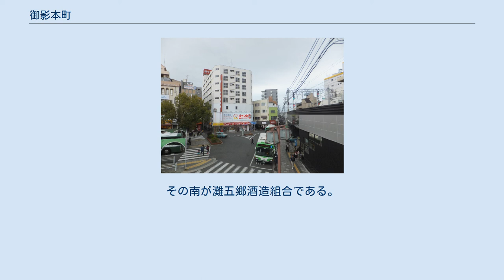御影本町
日本 」 兵庫県 」 神戸市 」 東灘区 」 御影本町 地内の街並み 御影本町4丁目で撮影 御影本町（みかげほんまち）とは兵庫県神戸市東灘区の町名の一つで、旧御影町域（御影地区）の旧・御影村域のうち阪神本線を北限とする区域を指す。
1丁目から8丁目までが存在する。
 昭和43年（1968年）6月1日に御影町御影字浜東（一部）・上東・弓場・上弓場・沢ノ井・浜中・浜西（一部）・上中・上西が合わさって住居表示を実施し、誕生した。
東は東御影線を挟んで住吉南町、南は海を挟んで御影浜町、西から北西は旧石屋村域の御影石町、南西はハーバーハイウェイの灘大橋を挟んで灘区灘浜東町、北は阪神を挟んで御影中町、北東の一点で住吉宮町とそれぞれ隣接する。
 旧・小字の弓場とは弓を射て豊作を占う古来の信仰行事の場である。
 同じく沢ノ井とは御影という地名の由来となった、神功皇后が三韓征伐の帰途に姿を映した泉である。
伝説によれば南北朝時代、この泉の水で酒を醸して後醍醐天皇に献上したところ、大層喜ばれた（嘉納された）。
爾来、付近の酒造家は「嘉納」という姓を名乗り始めたという。
 6丁目の西方寺（山号：影松山）境内には古来の名勝「御影の松」があり多くの文学作品にも登場した。
名松は明治27年頃に枯れ、今は二代目。
その南が灘五郷酒造組合である。
灘五郷の一つ御影郷の中心地、酒造地帯であるが、阪神大震災によって木造の酒蔵が全壊した。